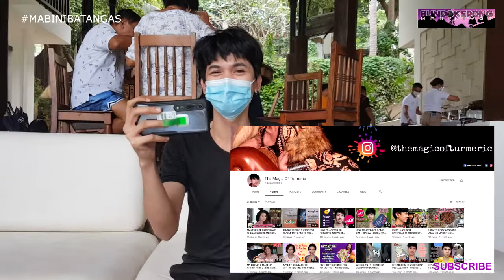THE ASRI DIVE AND LEISURE RESORT | PERFECT WEDDING DESTINATIONS | MABINI BATANGAS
Ganda ng resort na to, perfect na perfect sa mga wedding events and photoshoot. 3 hours away from manila.